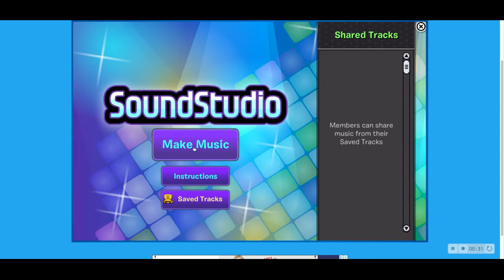Club Penguin Online#1